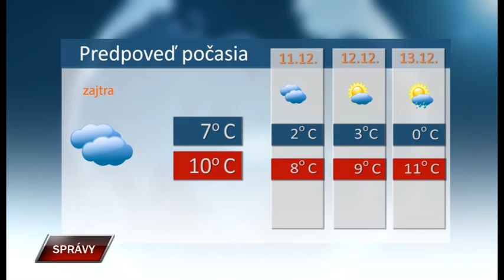Spravy 9 12 2019